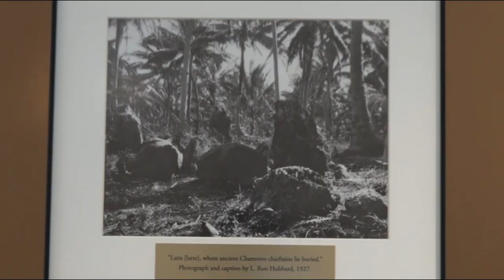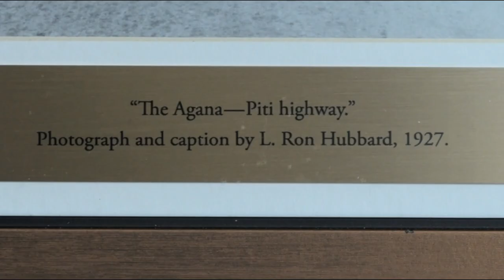Airport's photo exhibit from 1920s exhibit pre-war Guam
It's a collection of images from a much simpler time. The airport kicked-off its Mes CHamoru celebration with the unveiling of a new photo exhibit featuring pre-war Guam.